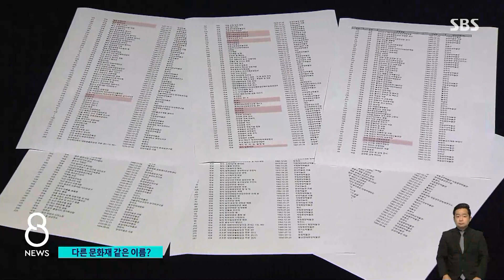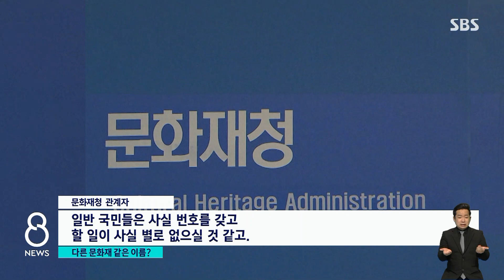"반가사유상이 세 개?" 문화재 지정번호 사라지자 '혼란' / SBS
지난해 문화재 지정 번호를 폐지했습니다. 1호, 2호 같은 순서를 따지지 않겠다는 취지지만, 번호를 없애다 보니 이름이 똑같은
문화재가 생겨서 헷갈린다는 지적도 나오고 있습니다.